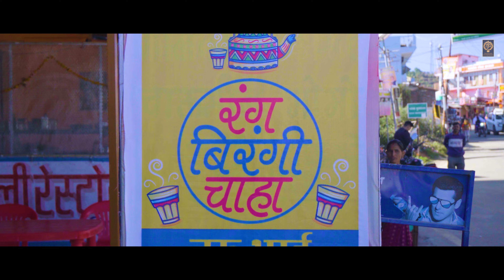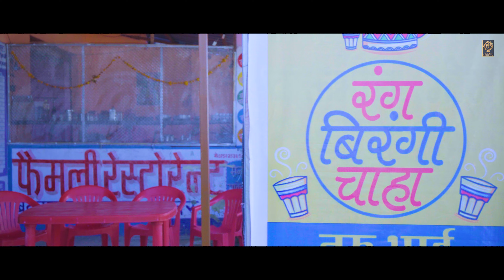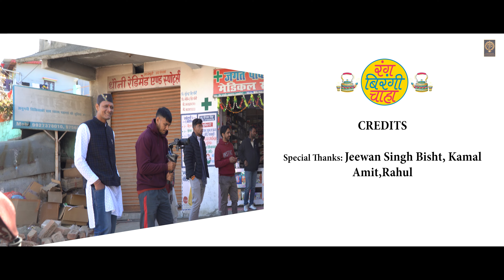RANG BIRANGI CHAHA II GHUGHUTI JAGAR TEAM II NITESH BISHT II CHANDANI ENTERPRISES II 2023 II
Singer : Rajendra Dhaila & Rajendra Prasad
Lyrics : Rajendra Dhaila & Hemant Bisht
Rhythms : Manoj Pandey
Sarod : Smit Tiwari
Mandolin : Deepanshu Sharma
Record, mix & master : Nitesh Bisht
Studio : Sanidhya Production
Act : Bhuwan Kiraula, Girish Sharma
Video : Mohit Bisht
Producer : Naveen Tolia
Special thanks : Jeevan Singh Bisht, Family Restaurant Lamgara, Rahul Kanwal, Rajendra Bisht
Radio Partner - OHO Radio Uttrakhand